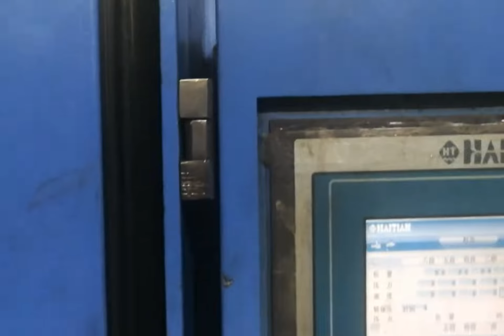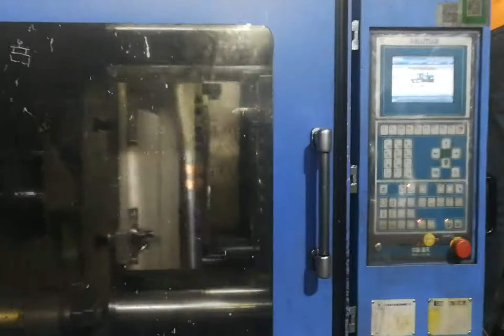قالب 32 ملعقة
رقم المنشور: 2595WP6X
للمزيد
والي للتجارة والصناعة
أستيراد آليات ومعدات هندسية جديدة و مستعملة
للمزيد -- ومعرفة السعر بدون أنتظار تفضلو بالأنضمام للمجموعة السعر موجود مباشرة على المنشور نرحب بكل الأخوة و الأصدقاء المعجبون والمتابعون لصفحتنا ومجموعتنا المتواضعة.
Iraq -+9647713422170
للأشتراك في المجموعة